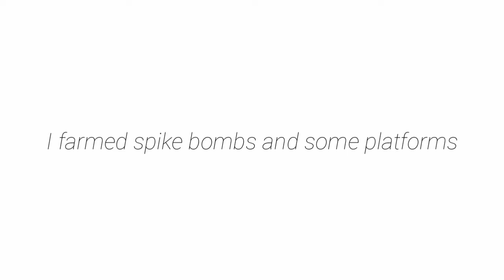Platforms & Spike Bomb | Soil to PL #4 | Pixel Worlds